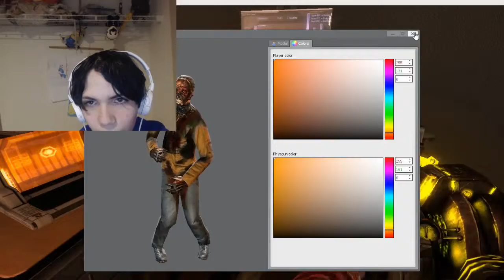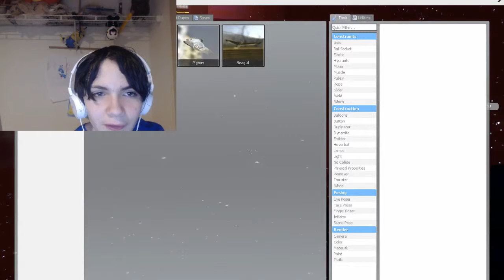a alien wife in Garrys Mod